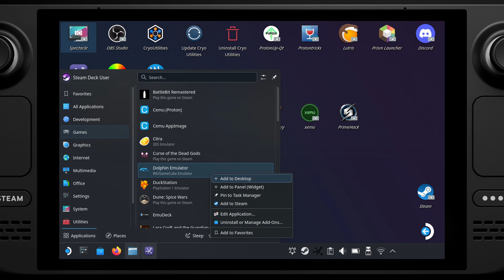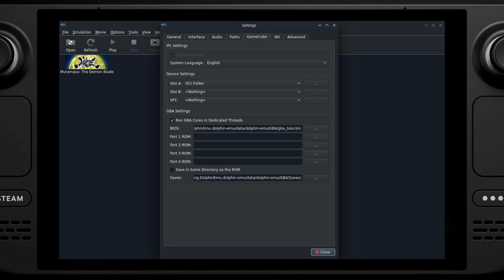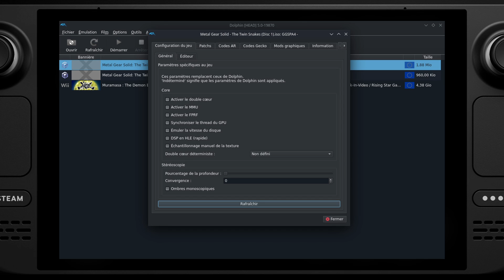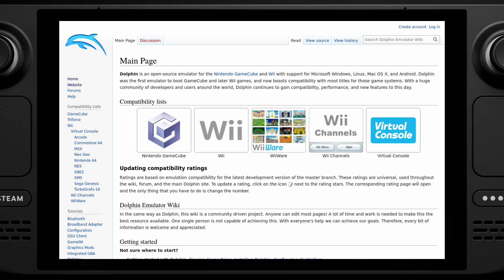[EmuDeck #10] La GameCube et la Wii avec Dolphin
Bonjour et bienvenue pour ce nouveau guide consacré à EmuDeck, avec au programme aujourd’hui : Dolphin, l’émulateur pour la GameCube et la Wii de Nintendo.

00:00 - Intro
00:34 - Installer le gyroscope
00:44 - Lancer Dolphin
00:58 - Configurer Dolphin
01:38 - Ajouter un jeu
02:07 - Configurer un jeu
02:39 - Lancer un jeu
02:47 - Modèle EmuDeck
02:59 - Liens utiles
03:19 - This is the end
03:36 - Gameplay